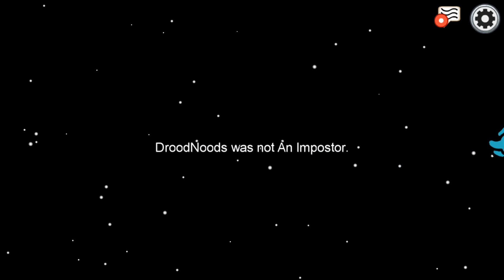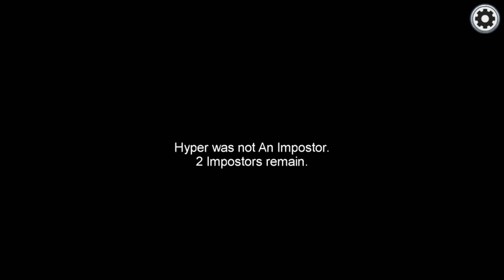Among US with Blitz Youtubers (feat: Meadsy, Droodles, Pantoufleee and more)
First video of many hours of footage. So you better be ready for more 'coz I ain't letting this gold go to waste.